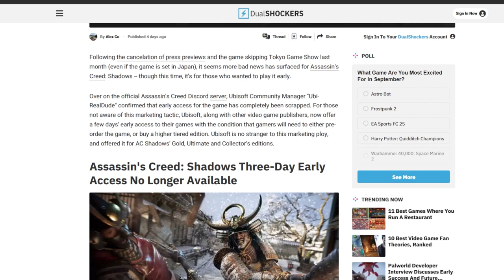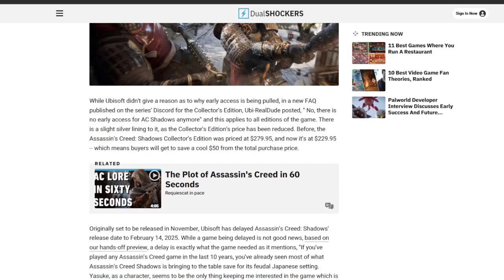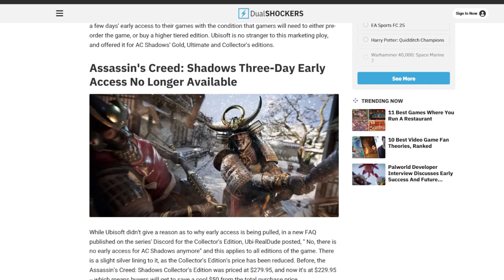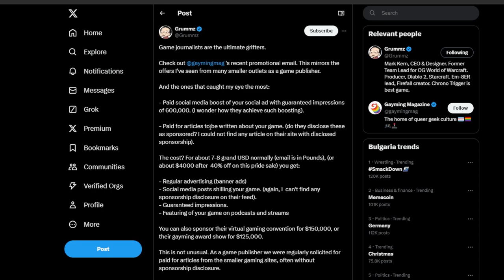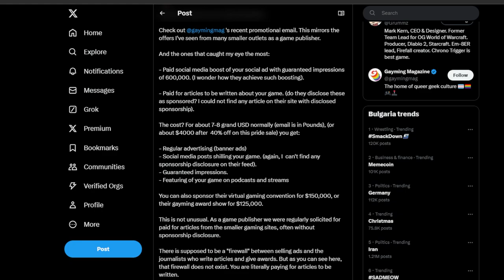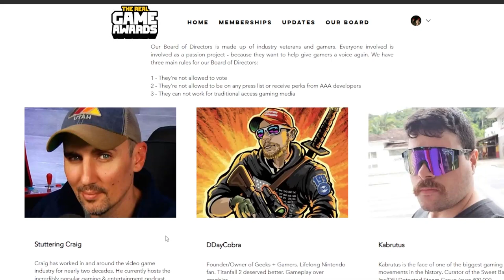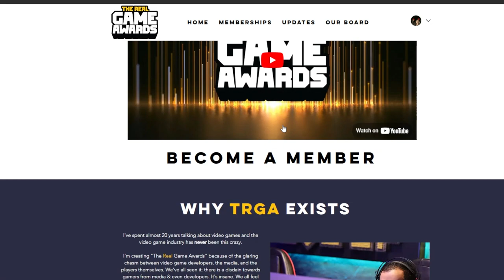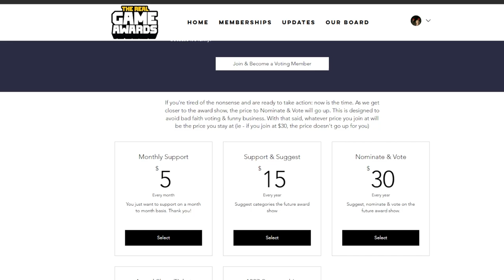The Gayming Awards Grift, The Real Game Awards And The Entropy of DEI In Gaming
It truly is a crumbling ecosystem